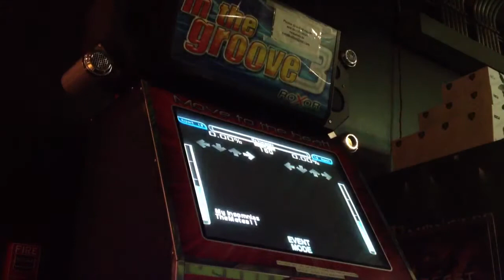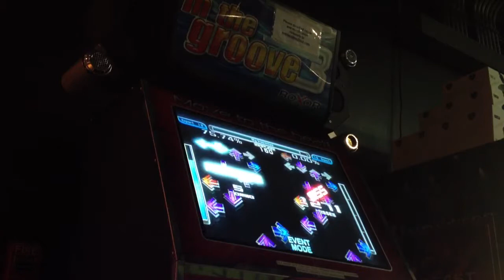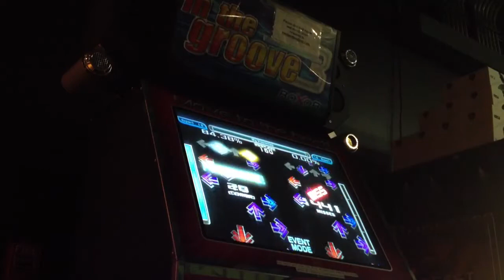Parrax My Imsomnias 18Ft.